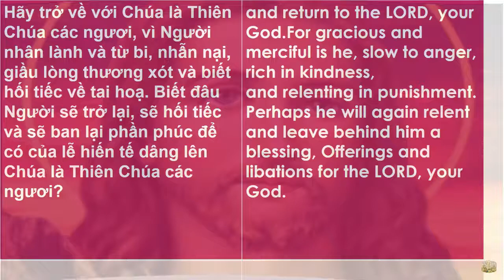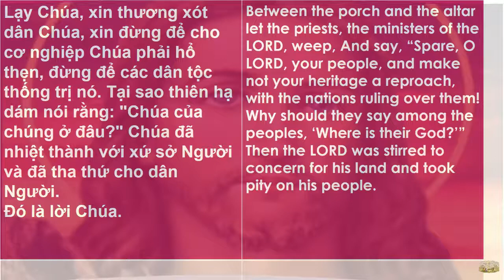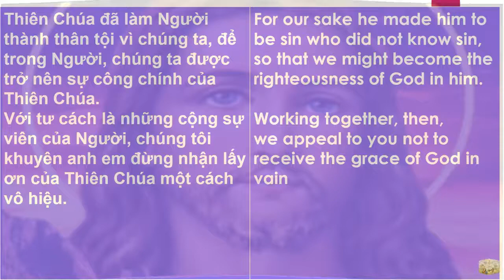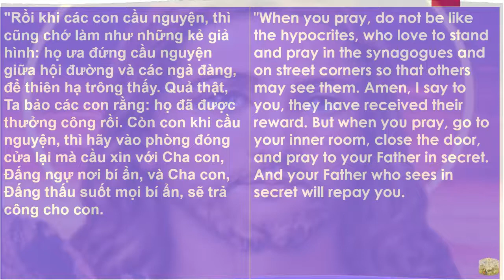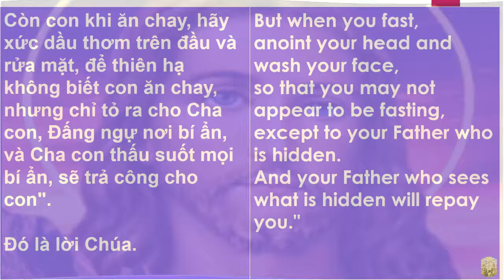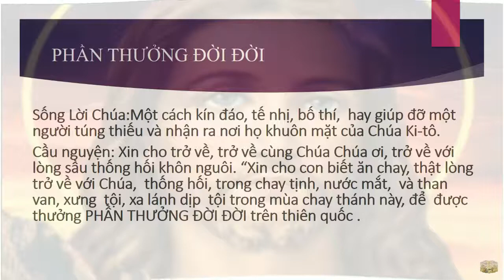5 Phút Với Phúc Âm- Song Ngữ Anh-Việt- Cha ngươi Ðấng thấu suốt mọi bí ẩn, sẽ trả công cho ngươ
Cha ngươi Ðấng thấu suốt mọi bí ẩn sẽ trả công cho ngươi

Học Tiếng Việt Qua  Phúc Âm: Thứ Tư Lễ Tro 14 /02/2018 Song Ngữ  Anh-Việt
Learn Vietnamese 5 Minutes per Day via Daily Bible
 This Channel Live Longer